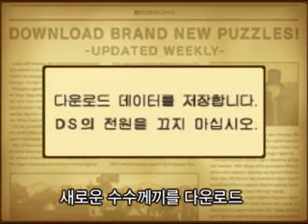레이튼 교수와 이상한 마을 PV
レイトン教授と不思議な町